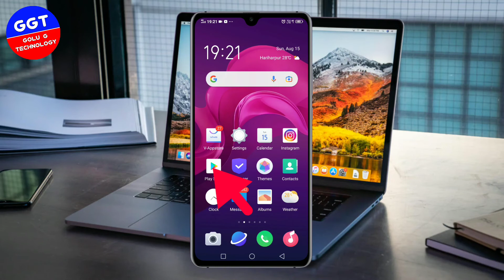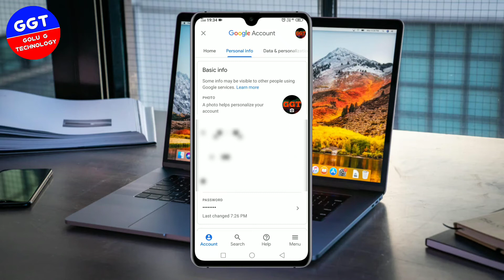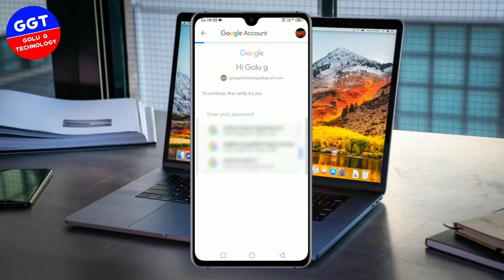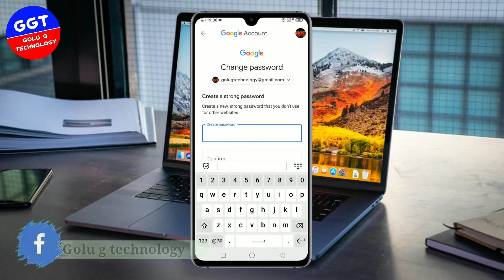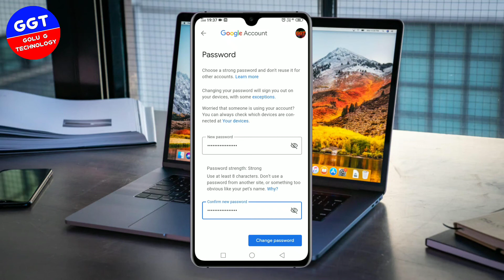Email id ka password bhul gaye to kaise pata kare | Email I'd password reset kaise kare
Hello Friends, Aaj Ke Video Me Humane Bataya hai ki Email id ka password bhul gaye to kaise pata kare | Email I'd password reset kaise kare Ye Video Poora Dekhiye Aur Janiye Email id ka password bhul gaye to kaise pata kare | Email I'd password reset kaise kare Ke Baare Me Full Details Me. Ye Video Aapko Accha Laga To Video Ko Like Aur Share Kare